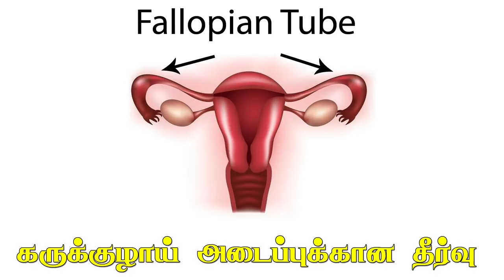கருக்குழாய் அடைப்புக்கான சிகிச்சை | Fallopian Tube Blockage Natural Treatment | Dr. B.Yoga Vidhya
Dr. B. Yoga Vidhya Ethnic Health Care explains about

Head Office at Chennai : Ethnic Health Care 28/19/2A Mylai Ranganathan Street Thanikachalam Road T.nagar Chennai - 600017 Landmark - near nadesan park Contact - 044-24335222 /

Founder Dr. Yogavidhya B.S.M.S
Dr. Yogavidhya B.S.M.S Founder of Ethnic Health Care

“ My motto is to spread a healthy life without knife ( surgery) “

Medical Camp Address :

Madurai : Every month on 1st hotel new college house
No: 2 town hall road madurai 625 001

Trichy : Every month on 2nd hotel ashby shop # 17-A,Rockins & junction road tiruchirappalli 620 001

Coimbatore : Every month on 3rd  hotel blue star # 369A,
nehru street, near gandhipuram bus stop ram nagar

Mayiladuthurai : Every month on 4th hotel million day luxury Hotel 150,151, Pattamangala street,Pasupathi street,
kamarajar salai, Mayiladuthurai Tamil nadu 609001

Tiruvannamalai : Every Month on 5th : Hotel Ramakrishna No: 34- F, Polur Road, Tiruvannamalai, 606601

Vellore :  Every Month on  6th Hotel Surabi,
33 officers Line, Near Sangamam Hall , Vellore – 632001

Kanchipuram :  Every Month on 7th  Hotel VV Residency Park No: 328 Gandhi Road, Near Theradi, Kanchipuram – 631 501

Bangalore : Every Month 1st Weekend ( Saturday & Sunday ) Hotel woodland  # 5, raja rammohan roy rd, sampangi rama nagar, Bangalore, 560025

Puducherry : Every month 2nd Weekend ( Saturday & Sunday ) sai ram hotel Lal bahadur sastri road, subbarayapillai chathiram, puducheery, 605005

Ramanathapuram : Every Month on 15th : Hotel , Awinco International IN, No : 1/2795, Mandapam Road, Adam Nagar , (Near Old Check Post Pattinamkathan), Ramanathapuram, - 623503

Dindigul : Every Month on  16th Hotel : Vivera Grande , No -19, Palani Road, New Agraharam, Govindapuram , Dindigul – 624001

Erode : Every Month on  17th : Hotel Westland : No: 399 B, Perundurai Road, Erode – 638011

Hosur : Every Month on 18th ,  Hotel Dhanunjaya's Luxury : Siva complex, Bagalur Road, Hosur, - 635109

Tirunelveli : Every Month on Last Date : Hotel Sree Barani
29 - A, Madurai road ,Tirunelveli – 627 001